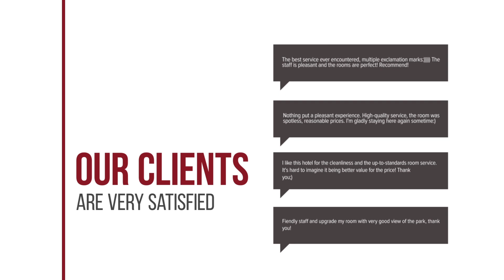Akti hotel review | Hotels in Nafpaktos | Greek Hotels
Akti hotel video review. Hotels in Nafpaktos, greek 3 stars hotels.